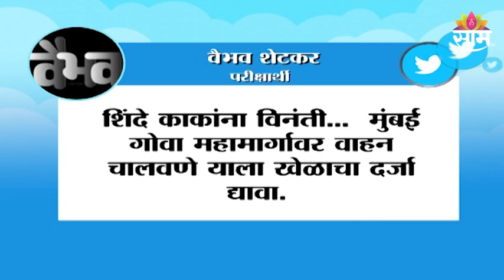Govinda Aarakshan :"भावनिक मुद्यांवर निर्णय घ्यायचे नसतात", पवारांचा मुख्यमंत्र्यांना टोला | SAAM TV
Govinda Aarakshan : "भावनिक मुद्यांवर निर्णय घ्यायचे नसतात", पवारांचा मुख्यमंत्र्यांना टोला